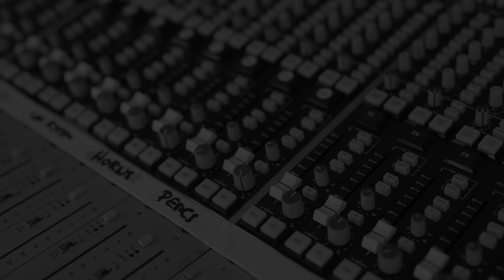Marta Pereira Da Costa & Richard Bona - "Encontro" (Documentary)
“Encontro” é o segundo single do álbum de estreia de Marta Pereira da Costa, com a participação do conceituado baixista de jazz Richard Bona.
Tema de @Rogerio Charraz e arranjos de @Filipe Raposo e @Richard Bona.